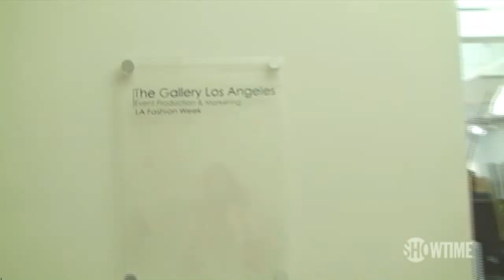The Real L Word Season 1: Casting Tape - Mikey | SHOWTIME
Catch a glimpse of Mikey before we came to know her on The Real L Word. All episodes of The Real L Word are now streaming with the Paramount+ with SHOWTIME plan.

About The Real L Word:
From the Executive Producer of The L Word® and the Creators of Project Runway and Top Chef comes this sexy reality series that goes where no show has gone before. Smart, gorgeous and fiercely successful, this fascinating group of LA ladies is ready to make the scene with their uniquely captivating stories and sizzling drama. From love and lust to family and career, these women know what they want and just how to get it.